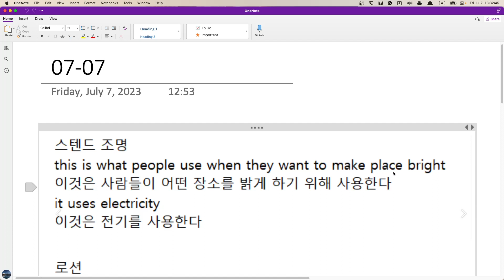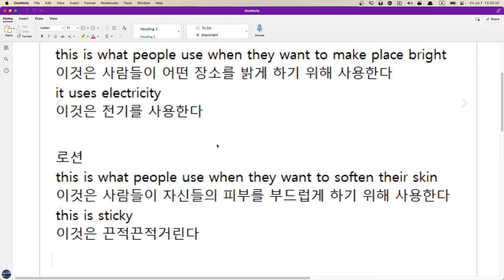Will 영작첨삭 2023 07 07 13 32 03